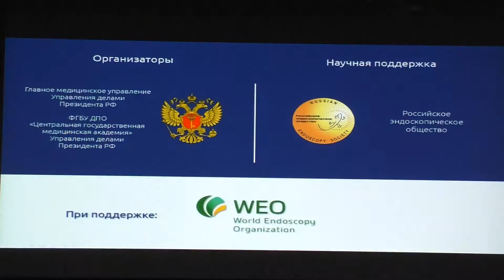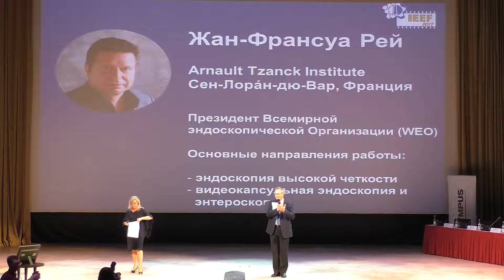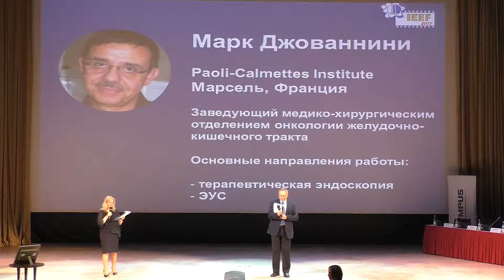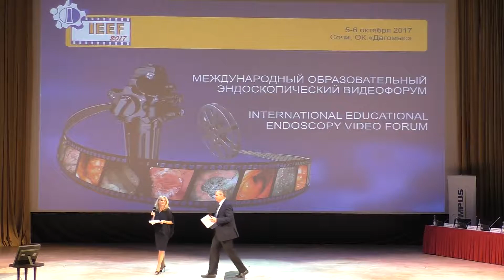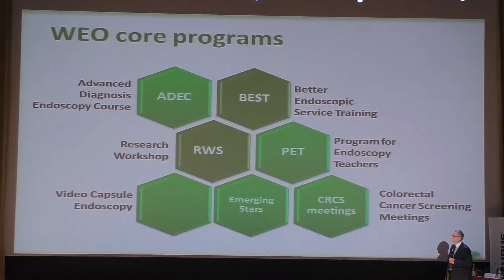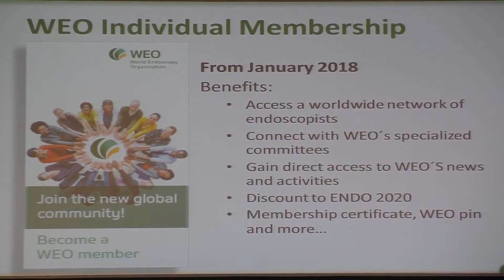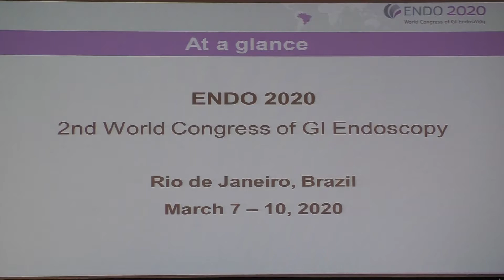19 IEEF2017 INTRO Открытие